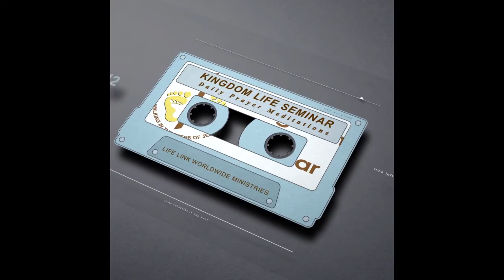The Prayer of Faith by Dr Okey Onuzo